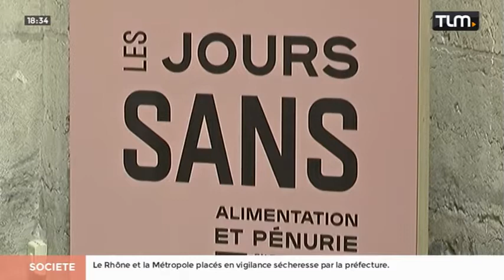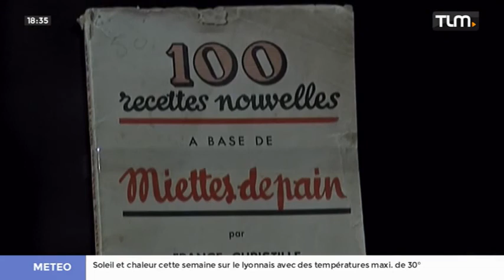Exposition Les Jours Sans: l'alimentation en temps de guerre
Le CHRD consacre une exposition à la pénurie alimentaire en temps de guerre intitulée « les jours sans » jusqu'en janvier 2018. Pour exploitation TV, droits réservés, nous contacter